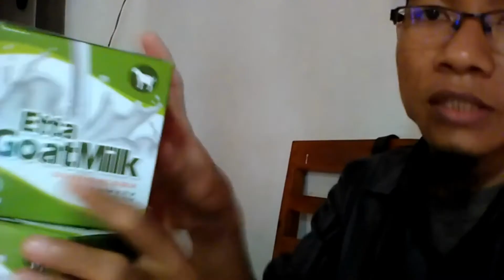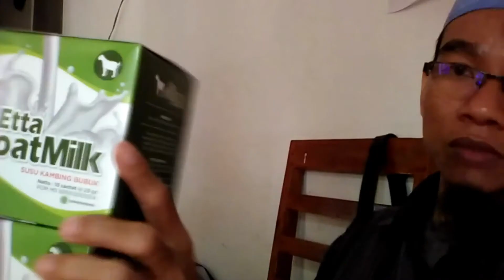Jual Susu Kambing di Kecamatan Sukorejo Kota Blitar Jatim Order : 081282707458